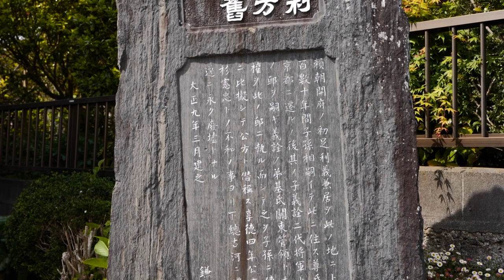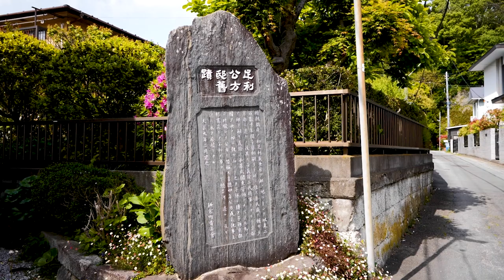Beauty of Japanese Swords (English Version) Part 6：Exploring Kamakura and the Soshu Tradition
Exploring the history imbedded in Kamakura, the influence on Japanese sword evolution, and the appreciation it brings to collectors as custodians of the past.